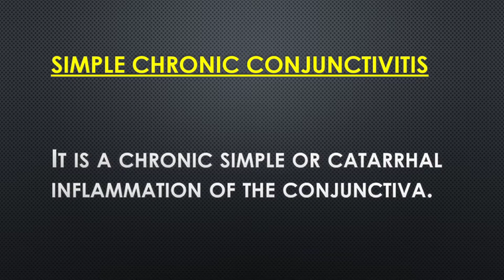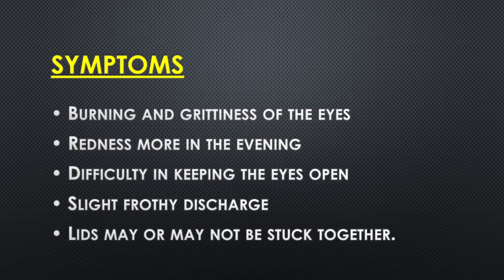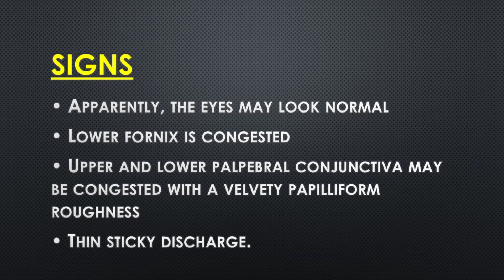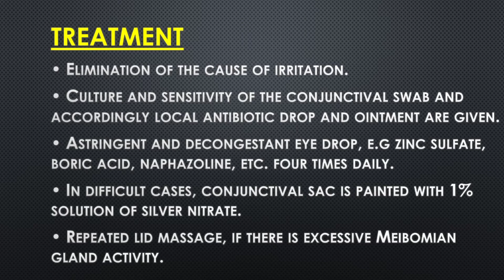chronic conjunctivitis || simple chronic conjunctivitis || chronic bacterial conjunctivitis ~2021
Hello Friends,

simple chronic conjunctivitis
✓ signs and symptoms of simple chronic conjunctivitis
✓ treatment of chronic conjunctivitis

 i will provide you* Anatomy of eye and all parts , about optometrist course , details & update on optometrist and eye exams , all the eye tests by optometrist , anatomy of the eye, functions of eye, diseases of eye, pharmacology, microbiology and all the topics related to Optometrist,
ophthalmologist,optician & eyes in Hindi as well as in English.